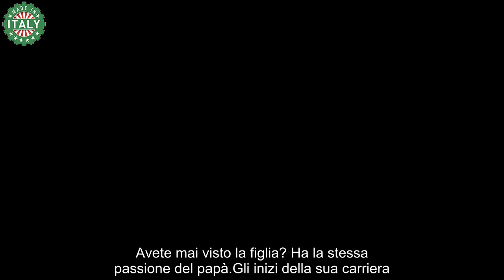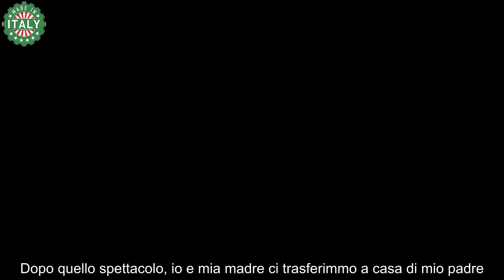Avete mai visto la figlia di Massimo Ranieri, coltiva la stessa passione del padre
Avete mai sentito parlare di Massimo Ranieri? Se siete appassionati della musica italiana, sicuramente non potrete dimenticare il talento e la voce inconfondibile di questo grande artista. Ma sapete quali sono stati i momenti più significativi della sua carriera? E avete mai sentito parlare della sua famiglia e delle sue passioni che si tramandano di generazione in generazione? Massimo Ranieri, il successo internazionale ed i suoi inizi nel mondo dello spettacolo. Avete mai visto la figlia? Scopriremo anche se ha ereditato l’amore per la musica da suo padre. Immergiamoci nella vita affascinante di uno dei grandi interpreti italiani.

Massimo Ranieri, nome d’arte di Giovanni Calone, è un cantante, attore e presentatore televisivo italiano. Nato a Napoli nel 1951, ha iniziato la sua carriera sin da giovane mostrando talento e passione per l’arte dello spettacolo.